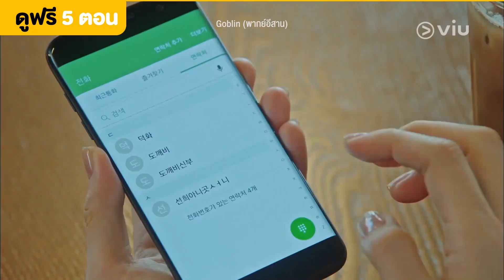[พากย์อีสาน] Goblin EP6 [Highlight] ได้แหวนแล้ว ขอเบอร์ด้วยได้ไหม | Full EP ดูได้ที่ VIU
ชื่อเรื่อง :  Goblin (พากย์อีสาน)
ประเภท : โรแมนติก/ดราม่า
จำนวนตอน : 16
ออกอากาศช่อง : TVN
นำแสดงโดย "กงยู, คิมโกอึน, อีดงอุก, ยูอินนา, ยุกซ็องแจ"

เรื่องย่อ: ทุกชีวิตย่อมเคยถูกพระเจ้าสัมผัสสักครั้ง ถ้าคุณรู้สึกว่าอยู่ห่างไกลจากโลกแต่แล้วก็รู้สึกว่าถูกดึงให้เข้ามาใกล้ นั่นก็เป็นเพราะพระเจ้า ในละครเรื่องนี้ ยักษ์ต้องการเจ้าสาวมนุษย์เพื่อยุติความเป็นอมตะของตน ขณะที่ยมทูตความจำเสื่อมก็ย้ายเข้ามาอยู่กับเขา และสาวน้อยที่อ้างตัวว่าเป็นเจ้าสาวของยักษ์ก็ปรากฏตัว